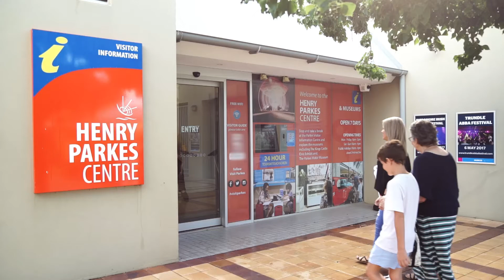Henry Parkes Centre - your one stop shop when visiting Parkes Shire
Visit and explore the Henry Parkes Centre located on the Newell Highway in Parkes. Rock back in time in the King Castle Elvis Exhibit featuring genuine artefacts owned by The King himself. Wander through the Parkes Motor Museum featuring an impressive display of heritage cars and bikes. Find all your tourism information at the Parkes Visitor Information Centre, grab a coffee and commemorate your visit with a souvenir or produce from the local region. You can even have your photo taken with a life sized Elvis!